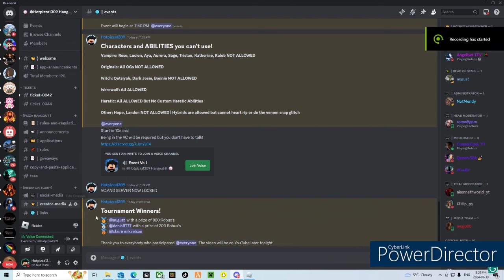TVL2 Tournament With Fans! | The Vampire Legacies 2 | Roblox